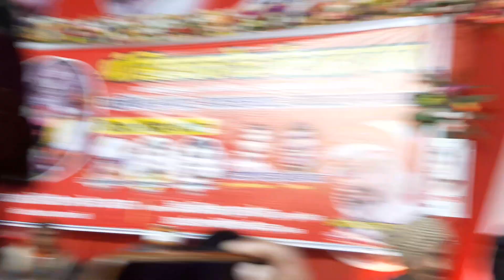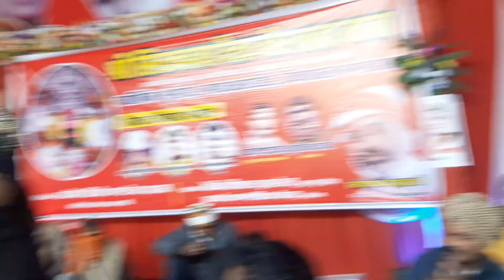छटक छटक कर खूब नाची# लक्ष्मी प्रियदर्शी!विजय लाल यादव रामजनम जी देखते रह गए वाह वाह करते रहे#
Rajesh guru official